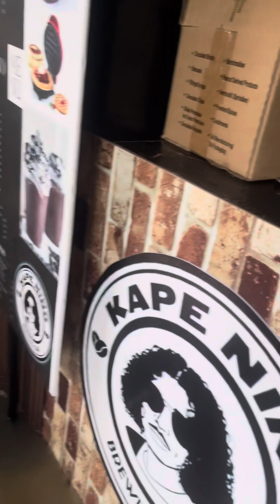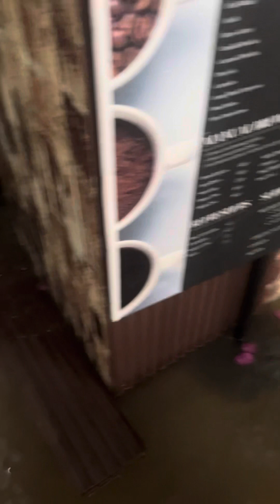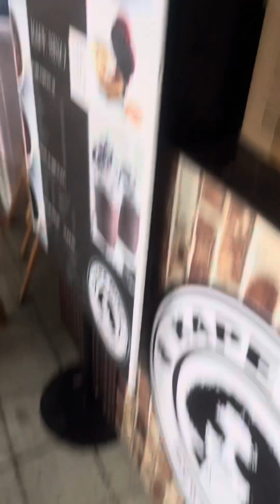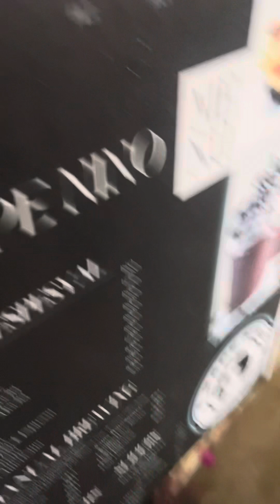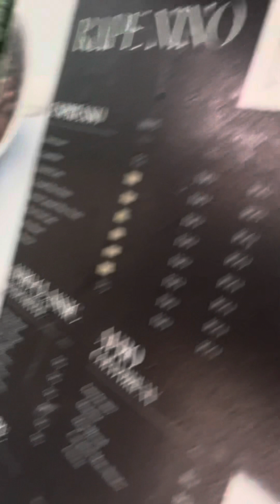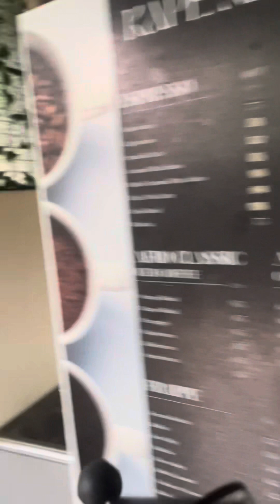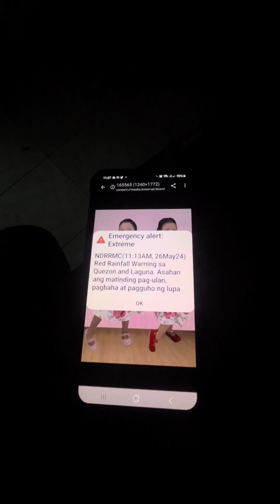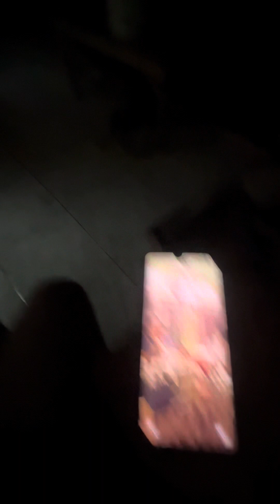AGHON NAGDULOT NG MATINDING PAG BAHA- Mayao Kan. Lucena City Nagmistulang Swimming Pool Ang Kalye.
Paalala:

NDRRMC: (11:18PM, 25May24) Red Rainfall Warning sa Quezon. Asahan ang matinding pag-ulan, pagbaha at pagguho ng lupa.

NDRRMC: (8:27AM, 26May24) Orange Rainfall Warning sa Quezon. Nagbabanta ang matinding pag-ulan, pagbaha at pagguho ng lupa

Peace&love